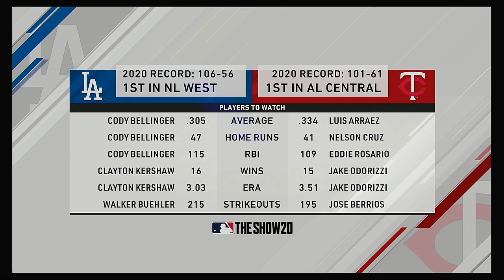2020 MLB WORLD SERIES Game 1 Los Angeles Dodgers @ Minnesota Twins